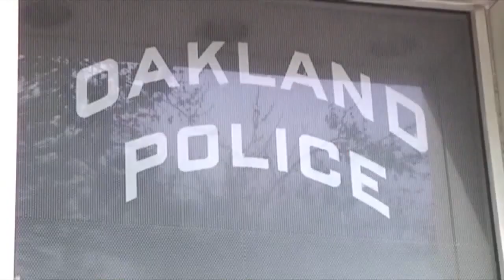Sheng Thao unveils Oakland crime prevention plan